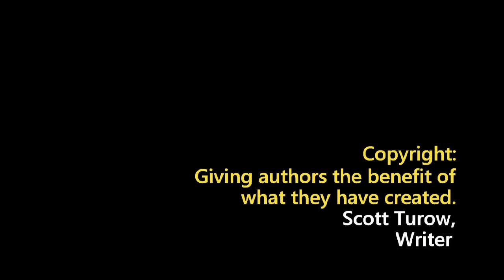Scott Turow - Copyright: Giving Authors the Benefit of What They Have Created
Author Scott Turow describes his development as a novelist, and describes how copyright helps budding writers to develop their creations and their careers.